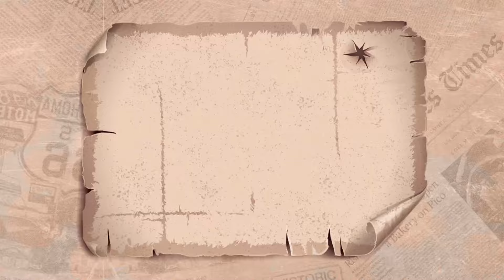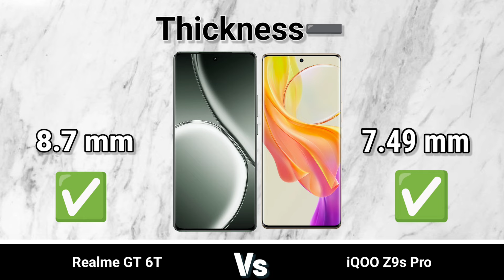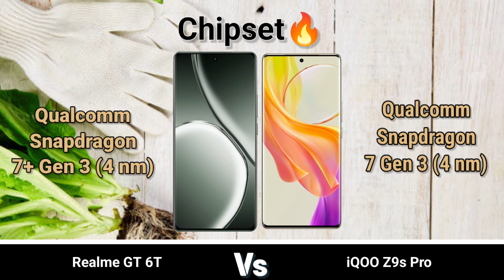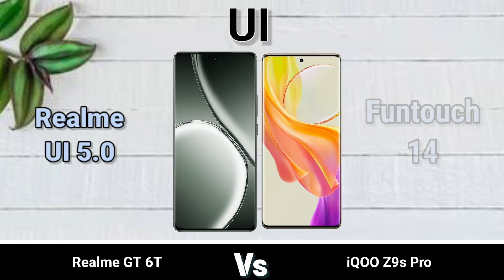iQOO Z9s Pro vs Realme GT 6T